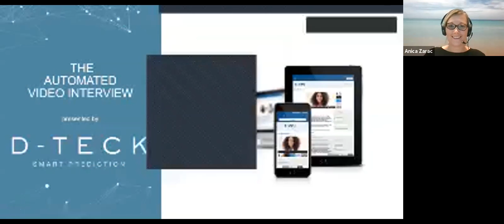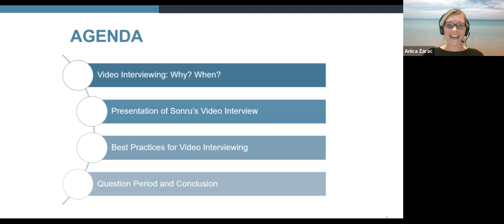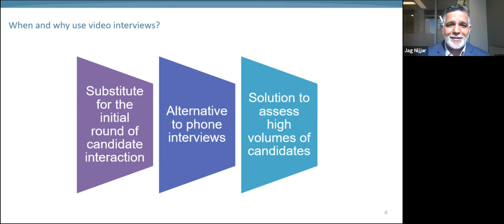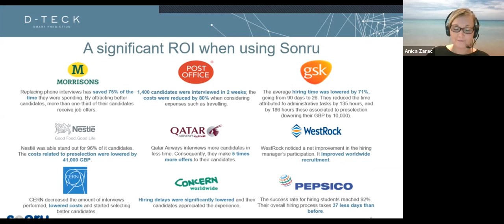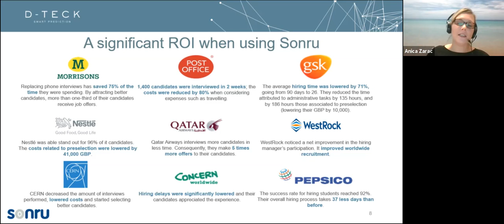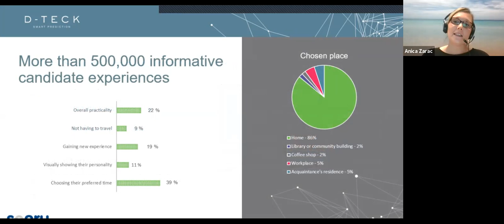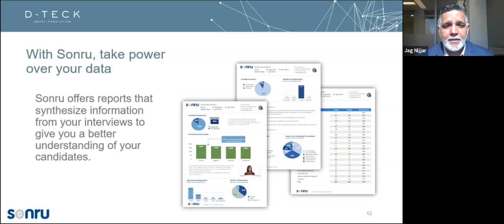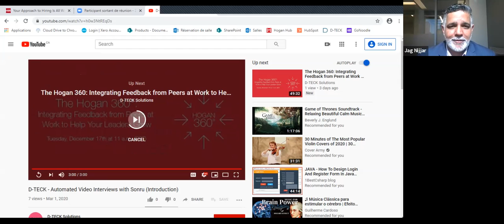Automated Video Interviews: Increasing Hiring Efficiency Using a New Technology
WEBINAR - Automated Video Interviews: Increasing Hiring Efficiency Using a New Technology

Are you looking for a way to speed up your hiring process by 80%, while reducing acquisition costs and drive teamwork within your company?

Companies such as GSK, Nestlé and PepsiCo have been able to improve the efficiency of their talent acquisition processes by integrating a new practice: automated video interviews.

Already well-known widely used in Europe, automated video interviews replicate the phone interview process in a visual way, using preconfigured questions, and allocated time limits to read and answer the chosen questions. Furthermore, they also allow you to save written notes, re-watch and even share the recorded interviews with your colleagues for improved collaboration and better hiring decisions.

Creating interviews takes as little as a few minutes and eliminates tasks such as booking appointments and travelling, while eliminating financial and time-related costs.

Hosted by our Director of Sales and Business Development, Jag Nijjar, and one of our organizational psychologists, Anica Zarac Ph. D., this webinar will demonstrate the efficiency of using automated video interviews on the Sonru platform when hiring talent.

This webinar was presented on Thursday, March 5th, 2020 at 11:00am (EST).